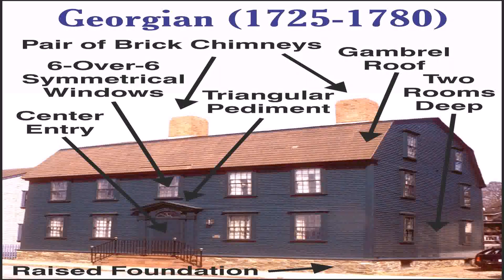English House Architecture Styles (see description) (see description)